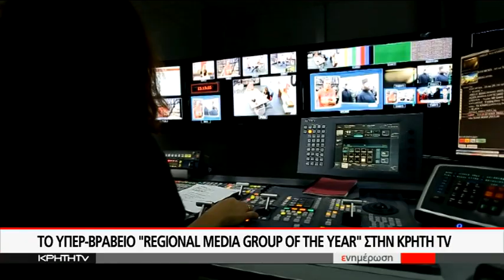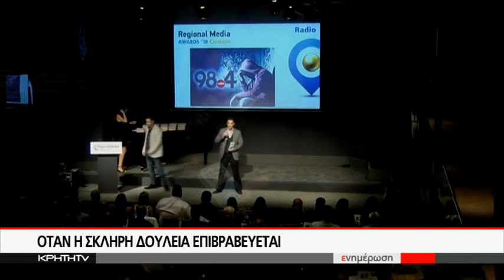ΟΤΑΝ Η ΣΚΛΗΡΗ ΔΟΥΛΕΙΑ ΕΠΙΒΡΑΒΕΥΕΤΑΙ